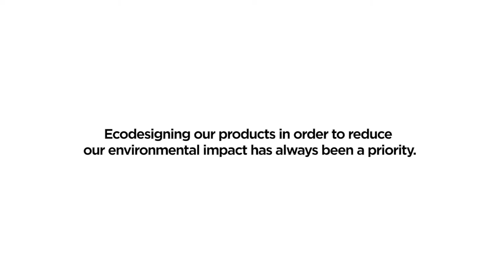Discover the DOWNLEAF sleeping bag made of 100% recycled down.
Eco-designing our products by reducing our impact has always been a priority for Lafuma. And now more than ever, it’s our guiding principle.

This winter, it’s embodied in our DOWNLEAF sleeping bag with 100% recycled insulation ! It will keep you warm while also supporting the animal cause and reducing waste.